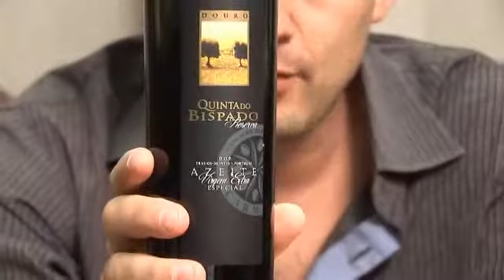American artisanal cheeses - Episode #323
Its laid back friday and today we are doing something a little bit different!